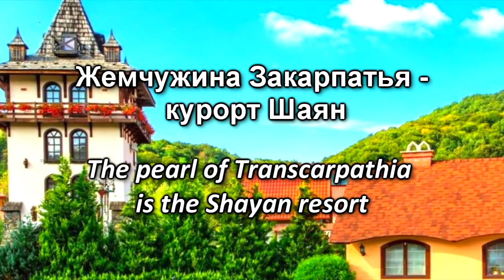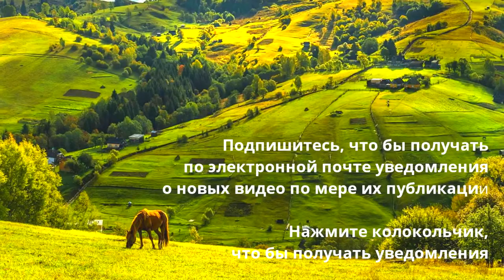Жемчужина Закарпатья - курорт Шаян | The pearl of Transcarpathia is the Shayan resort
О целебности шаянских  минеральных вод было известно давно, сюда приезжали лечиться еще с начала XIX века.
 Целебные шаянские воды имеют сильно выраженный, но тем не менее приятный вкус. Местная минеральная вода нормализует обмен веществ в организме человека, улучшает самочувствие, является зарядом жизненных сил.
Шаян окружен небольшими горами одноименным Шаян, Шаянчик и Шаяниха. Это защищает село от ветров и создает уникальный микроклимат. Здесь очень чистый воздух с большим содержанием кислорода. Окружающие Шаян горы создают также невероятно живописные пейзажи, радующие глаз.

Как помочь каналу? Очень просто:

📌 Поставь 👍 или 👎 под этим видео.
📌 Напиши комментарий под этим видео, дай нам совет!
📌 Посмотри остальные видео на канале " OB_travel".

✅ Каждый пункт этого списка помогаем нам сделать канал лучше! Спасибо вам!

How can you help the channel? Very simple:

📌 Put 👍 or 👎 under this video.
📌 Write a comment under this video, give us some advice!
📌 Send this video to your friends via social networks.

✅ Each item on this list helps us make the channel better! Thank you!